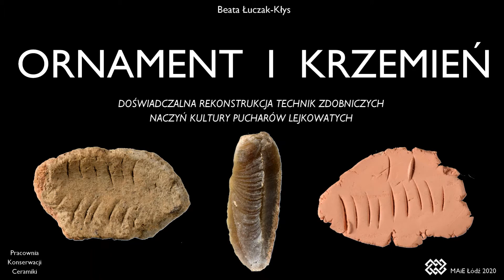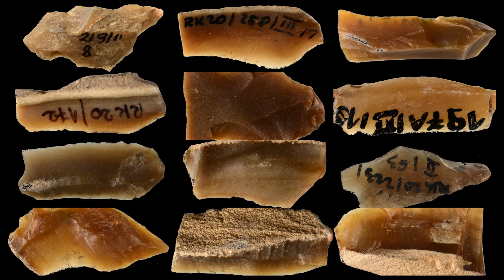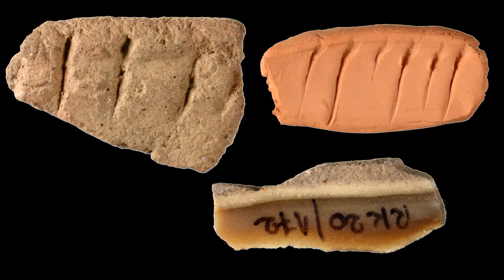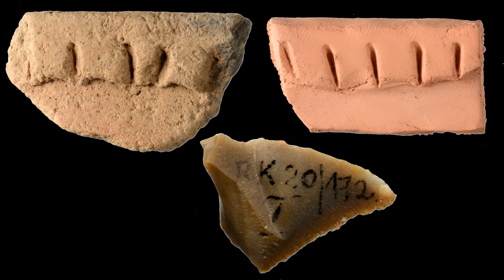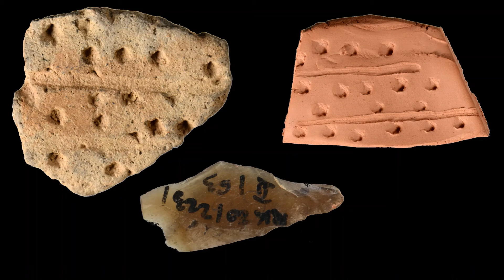Ornament i krzemień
Nie samą rekonstrukcją Pracownia Konserwacji Ceramiki żyje.
Kontakt z przeszłością zamkniętą w skorupach pozwala szukać odpowiedzi na nieraz nurtujące pytanie – jak to właściwie zostało zrobione?
Pokazana eksperymentalna rekonstrukcja niektórych technik ornamentacji naczyń ceramicznych  z okresu kultury pucharów lejkowatych (faza sarnowska) ze stanowiska Redecz-Krukowy otwiera nowy cykl przygotowany przez PKC  poświęcony technologii budowy ceramiki neolitycznej.
oprac. Beata Łuczak - Kłys (Pracownia Konserwacji Ceramiki MAiE)
realizacja: Piotr Kłys